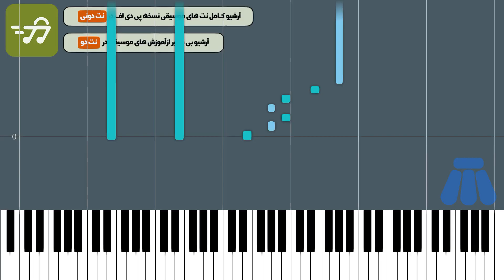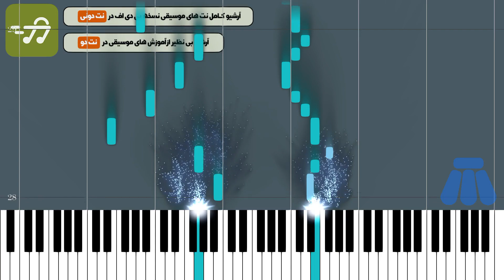آموزش آهنگ گنجشکک اشی مشی فرهاد با پیانو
آموزش آهنگ گنجشکک اشی مشی فرهاد با پیانو به همراه پی دی اف نت پیانو گنجشکک اشی مشی فرهاد تنظیم گروه نت دونی

توضیحات
آهنگ ساز : اسفندیار منفردزاده
تنظیم کننده : گروه نت دونی
ساز : پیانو
سطح : متوسط
مدت زمان آموزش : 00:04:07

متن ترانه :
نت پیانو گنجشگکِ اشی مشی

نکته : جهت سادگی هرچه بیشتر در اجرای نت ها متن آهنگ زیر نت های پیانو نوشته شده است همچنین نت در گام  می مینور که بهترین گام برای اجرای این آهنگ با پیانو است نوشته شده است.

نسخه های دیگر نت پیانو گنجشکک اشی مشی برای ساز های دیگر از طریق لینک های زیر اقدام کنید.

متن آهنگ گنجشکک اشی مشی

گنجشگکِ اشی مشی
لبِ بومِ ما، مشین
بارون میاد؛ خیس میشی…
برف میاد؛ گوله میشی…
میُفتی توو حوضِ نقاشی
خیس میشی… گوله میشی…
کی می گیره؟ فراش باشی…
کی می کُشه؟ قصاب باشی…
کی می پزه؟ آشپزباشی…
کی می خوره؟ حاکم باشی…
گنجشگکِ اشی مشی

گنجشگکِ اشی مشی
گنجشگکِ اشی مشی

کلمات کلیدی : نت پیانو گنجشکک اشی مشی , نت آهنگ گنجشکک اشی مشی برای پیانو , نت پیانو اسفندیار منفرد زاده گنجشکک اشی مشی

کلمات کلیدی